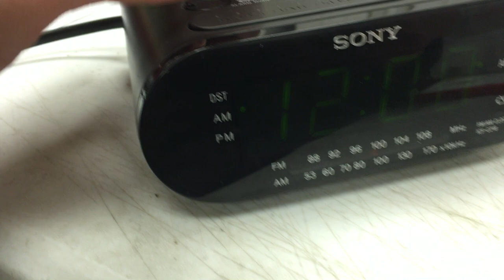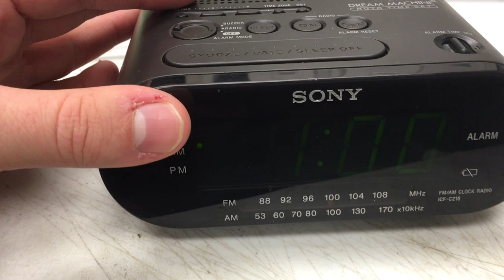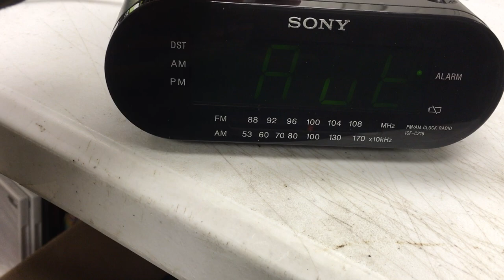Sony ICF-C218 Dream Machine Auto Set Alarm Radio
The right EST (Eastern Standard Time) has been pre-programmed at the manufacturer, so all you have to do now is plug it in and modify the time zone as needed.

There is no need to adjust the clock when Daylight Savings Time changes each year in the spring and fall since the built-in calendar identifies the dates and performs the necessary time adjustments automatically.

Instead of being kept hostage by the small time intervals of other nap times, you may choose your own sleep time. Each snooze button click adds 10 minutes to your overall snooze time, giving you up to an hour of undisturbed sleep.